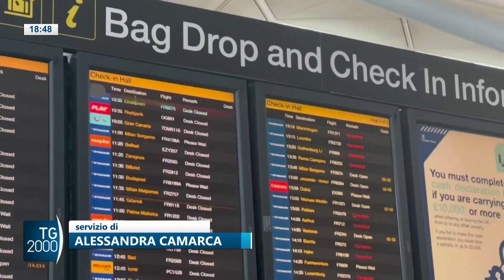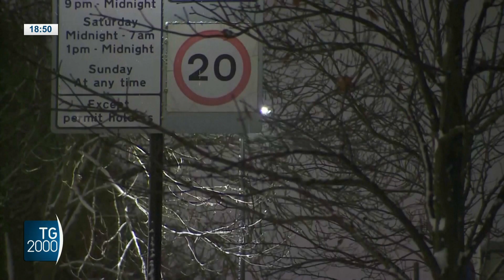Londra, aeroporti sommersi da neve. Voli sospesi e scioperi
All'ondata di freddo nel Regno Unito si è aggiunto anche lo sciopero dei ferrovieri, per non parlare del malcontento fra gli operatori della sanità. E per non mandare in tilt il traffico di Natale il governo mette alla guida dei treni l'esercito. Servizio di Alessandra Camarca